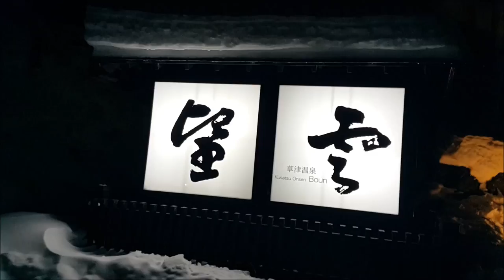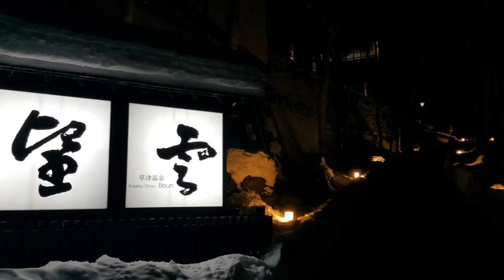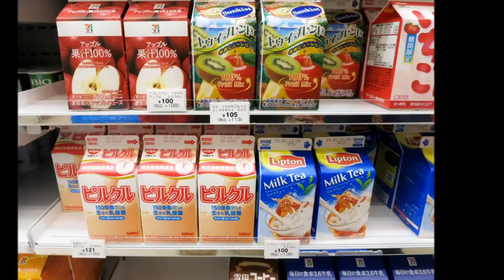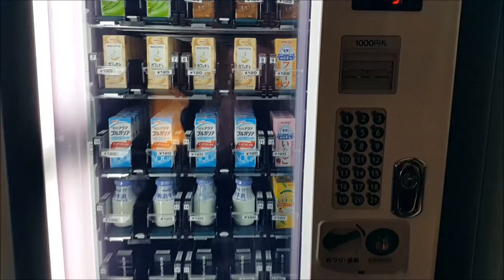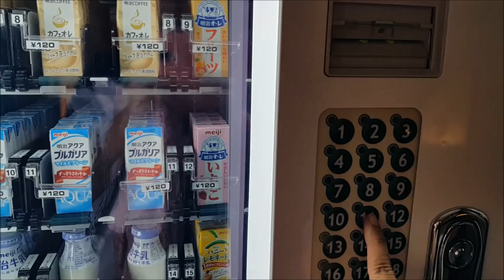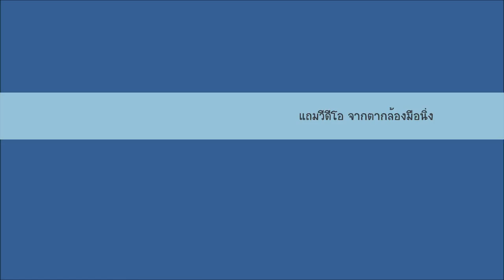Kusatsu onsen ... เดินเที่ยว yubatake และเมืองยามค่ำ สวยและหนาวมาก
8day 7night ... JAPAN TRIP 2015 (เดินทางเอง)
Kawaguchiko, Kusatsu Onsen, Gumma, shinjuku, shibuya, akihabara, ueno, asakusa temple, Tsukiji Fish Market